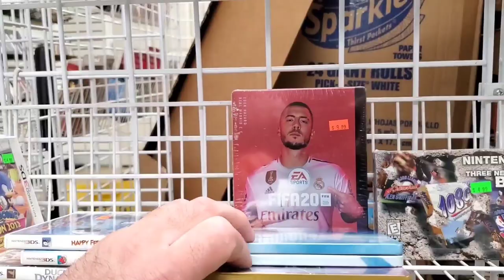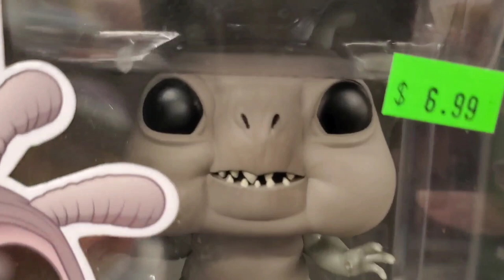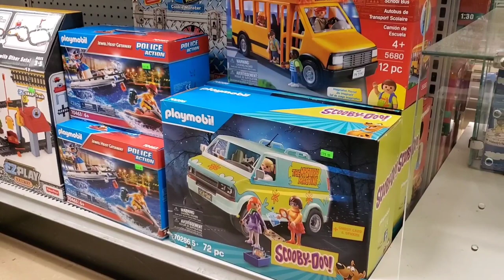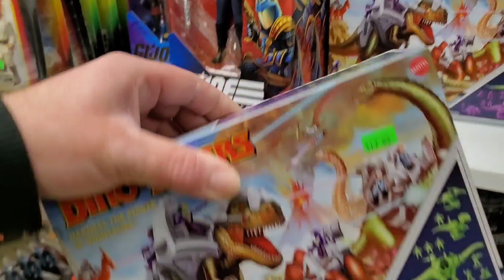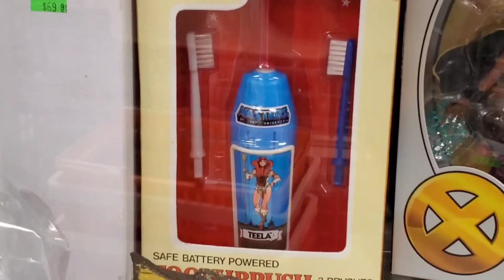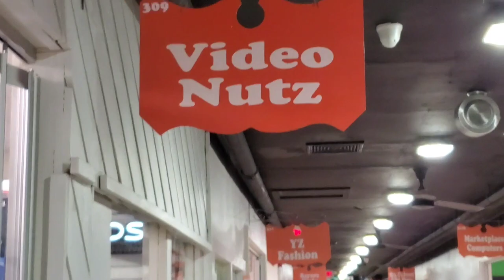Flea Market Days | Let's all go Inside | Peg hunting | Toy hunting | hanging out